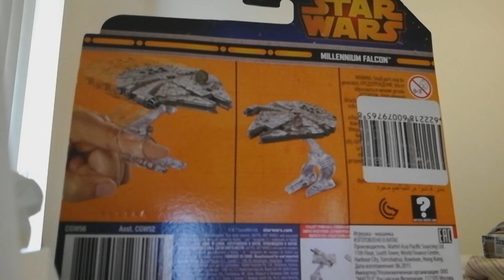HAPPY 2017! - The Plan & REDDIT SECRET SANTA GIFT!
Should be good :D